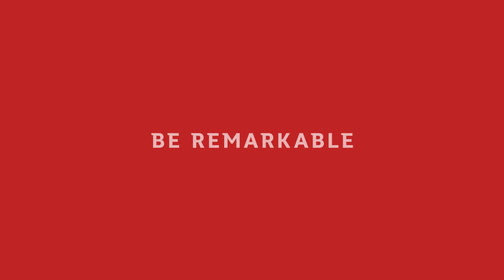Griffith and China Grand Pharma sign landmark deal to develop new drug for parainfluenza virus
Griffith University’s Institute for Glycomics has partnered with Hong Kong listed China Grand Pharma’s newly established Australian company Grand Medical Ltd to develop a new drug for Human Parainfluenza Virus.